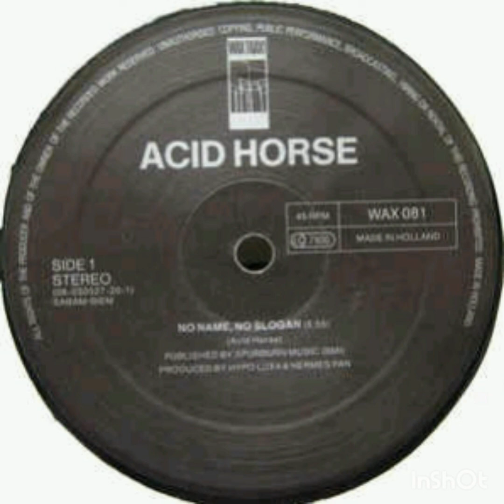Acid Horse - No Name, No Slogan ( Side 1 )